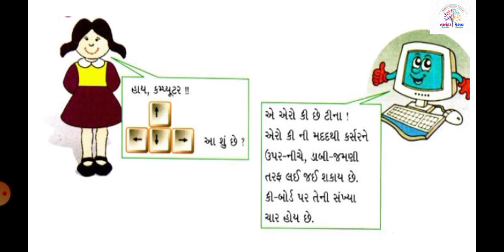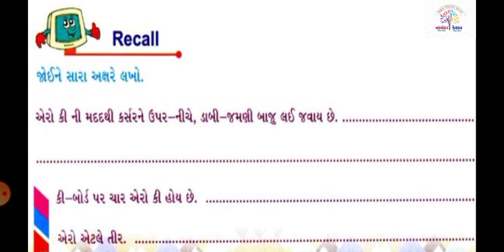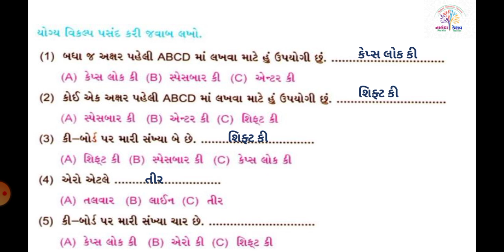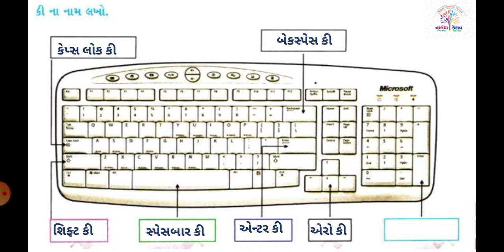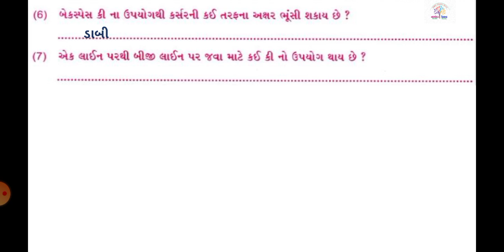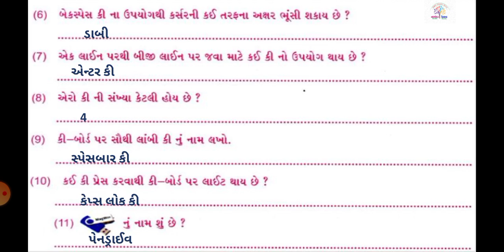ધો-૧ કમ્પ્યુટર સેમ-૨ પાઠ-૮ એરો કી | STD-1 COMPUTER Sem-2 CH-8 Arrow key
ધો-૧ કમ્પ્યુટર સેમ-૨ પાઠ-૮ એરો કી |
STD-1 COMPUTER Sem-2 CH-8 Arrow key